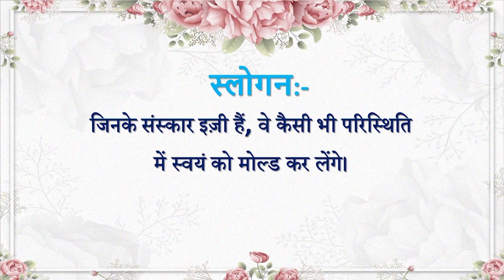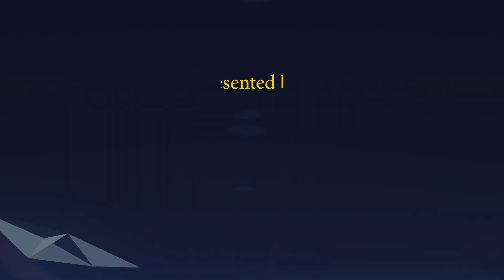Aaj ki Murli se... Slogan 01-01-2023 by BK Sunaina Behen from Om Shanti Retreat Centre, Delhi-NCR